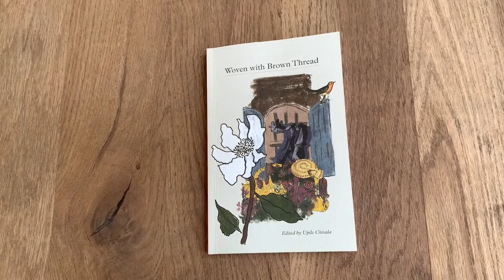'WOVEN WITH BROWN THREAD' | FLIP-THROUGH | SO ACADEMY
Woven with Brown Thread is an anthology of poetry from The Khala Series | 100 Poem Project supported by The Centre for the Less Good Idea, and edited by the poet and storyteller Upile Chisala.

A curated anthology of new poetry and prose by 25 black women and non-binary persons, Woven with Brown Thread features writing by newcomers and seasoned writers alike, with the intention of projecting and platforming those who have not had the opportunity to publish their work.

Following an open call by Chisala in 2020, over 500 submissions were received. Selected poets took part in individual virtual mentorship sessions with Chisala, workshopping their poetry and prose, unpacking their processes, and discussing the nature of publishing as independent writers.

After struggling to find a publisher for the project, Chisala approached The Centre for the Less Good Idea to collaborate on the development and publication of Woven with Brown Thread.

In addition to the publication of the anthology, many of the poems from Woven with Brown Thread were used as points of creative provocation in both Season 8 of The Centre, and the SO Academy’s Thinking in Cardboard mentorship with Sabine Theunissen.

Woven with Brown Thread is available via Amazon.

    Things by Lewa Letsogile
    Metamorphosis by Yemeece
    where do you put your transness by Mpumelelo Mngadi
    Our Mothers' Dressers by LaVonna Wright
    III for Ras by Muthoni Mwangi
    Plantain by Susannah S Alleyne
    Haworthia by Elodie Parthenay
    Out of Office by Meron Alefnew
    1919 to 1991 by Chloe Dinae
    No one ever tells you what to do with the atrocities by Kim M Reynolds
    Blackburn, South Point Student Accommodation by Zizipho Bam